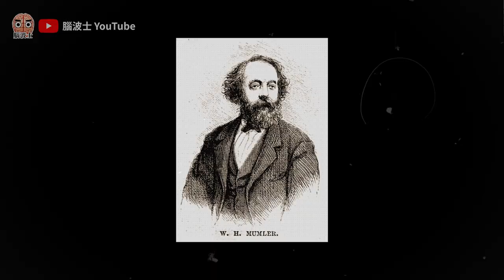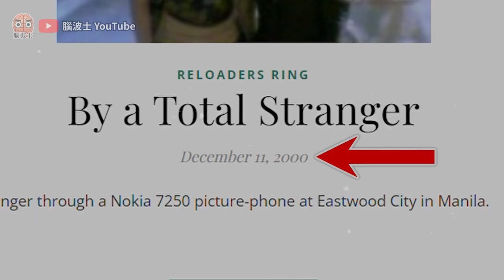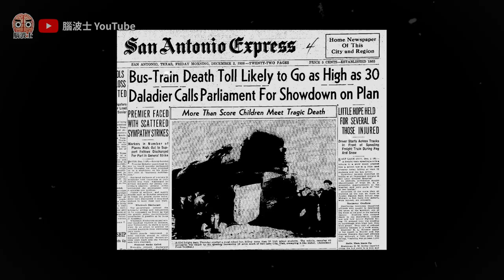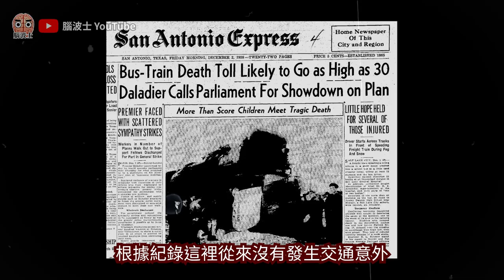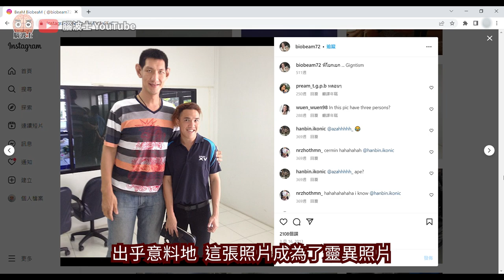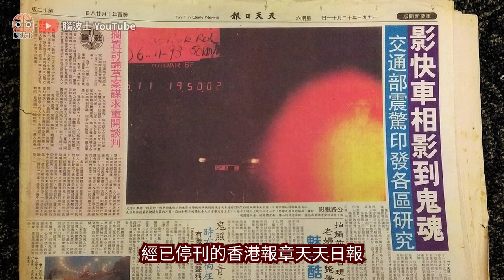【靈異照片】26張世界著名經典靈異照片背後的故事(下) - 腦波士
你有沒有拍攝過一些解釋不到的現像呢？來到最後一集，我會為大家介紹最後5張經典靈異照片背後的故事，而在影片的最後，我還會介紹幾張香港以及泰國的靈異照片。

章節：
22, 教堂牧師 (1999)
23, 通靈攝影師 (1860年代)
24, 馬尼拉少女 (2000年代)
25, 療養院護士 (2006)
26, 鐵路幽靈 (年分不詳)
附錄：香港及東南亞靈異照片
1, 朋友 (泰國)
2, 喪禮白影 (泰國)
3, 隧道意外 (香港)
4, 第三者 (泰國)
5, 公路快相 (香港)

奇聞趣事，撲朔迷離，歡迎收看腦波士頻道！

這是一個全廣東話的頻道，配以內建中文字幕，每週定期更新！

分享奇聞趣事，分析各種心理，案件討論，有搞笑內容，亦有嚴肅話題，希望大家訂閱支持！

如果你認為我的影片做得不錯，可以請我喝一杯咖啡，謝謝大家！